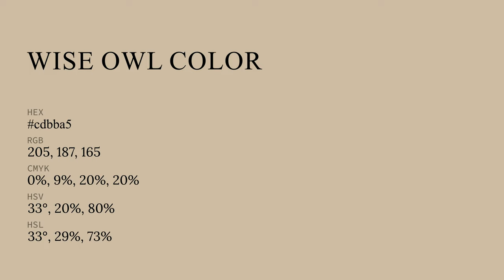Wise Owl color cdbba5 hex color - Yellow color - Cool color cdbba5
What color is Wise Owl ? cdbba5 hex color - Yellow color - Cool color cdbba5

Hex cdbba5 Color Code is also known as Wise Owl color.

Hex cdbba5 Color code in RGB color code model is created after adding 80.39% red color, 73.33% green color and 64.71% blue color.
Hex cdbba5 Color code in CMYK color (process color) code model is generated after subtraction of 0% cyan, 8% magenta, 19% yellow and 19% black.